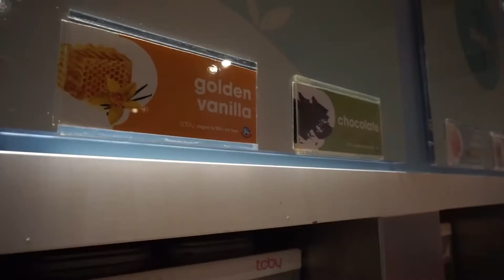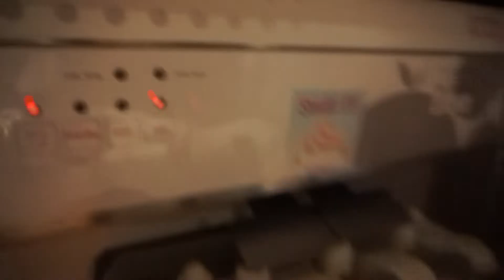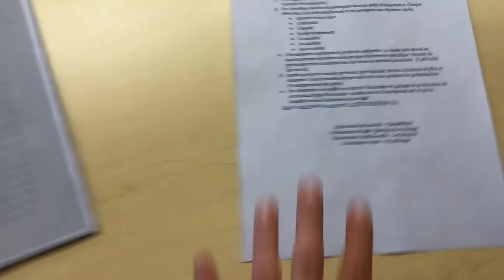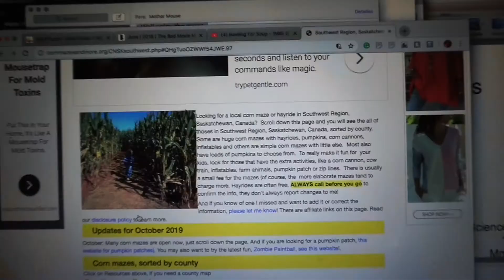The Vlog with All of the Decisions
Happy Vlogmas Day 13! It's a miracle we've made it this far! In today's video, Janessa and I have a debate that I'm sure you can relate to...we try to decide where we should go to eat! I also share more adventures from my internship.